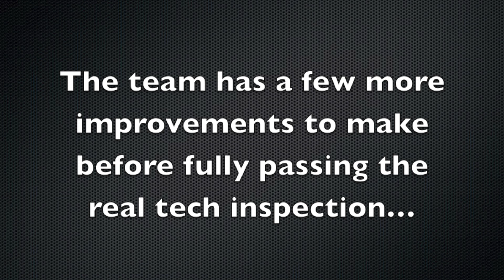LM Mock Tech Inspection with ASU for Baja SAE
Mechanical Engineering students at ASU stopped by Local Motors for a mock tech inspection in preparation for the Baja SAE in Washington. A build floor manager inspects their competition vehicle revealing any mods they may need to pass the real tech inspection for the race in Bellingham, Washington May 16th-19th.